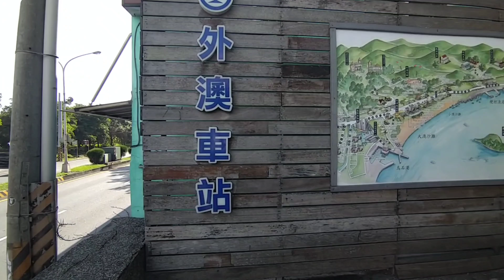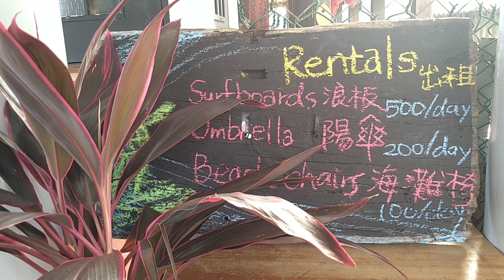RAILWAY#外澳車站#沙灘#龜山島#百年老榕#TEA BAR#魯蛋#R魯+斗列+守車#阿福